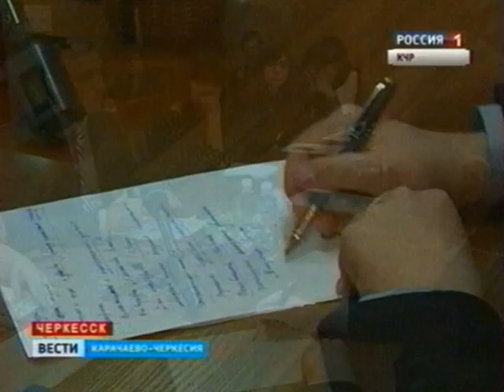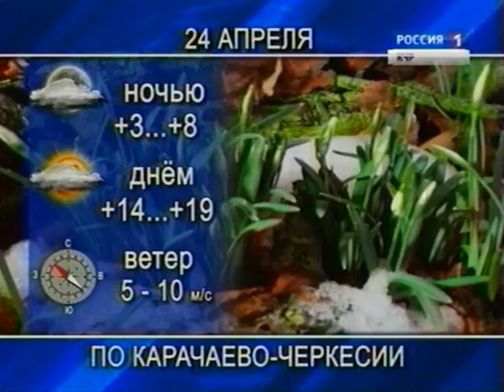Вести КЧР_23.04.2014